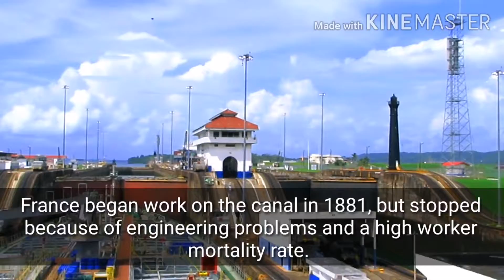The Panama Canal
The Panama Canal (Spanish: Canal de Panamá) is an artificial 82 km (51 mi) waterway in Panama that connects the Atlantic Ocean with the Pacific Ocean. The canal cuts across the Isthmus of Panama and is a conduit for maritime trade. Canal locks are at each end to lift ships up to Gatun Lake, an artificial lake created to reduce the amount of excavation work required for the canal, 26 m (85 ft) above sea level, and then lower the ships at the other end.